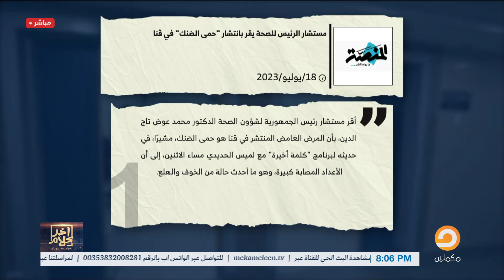مستشار السيسي يعترف بوجود حمى الضنك والصحة تنفي.. التفاصيل الكاملة مع د.مصطفى جاويش